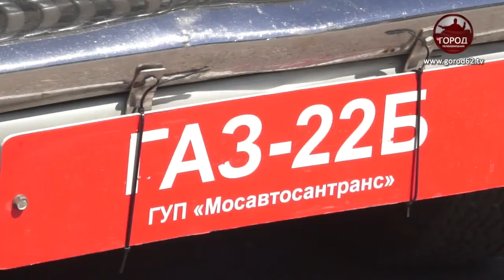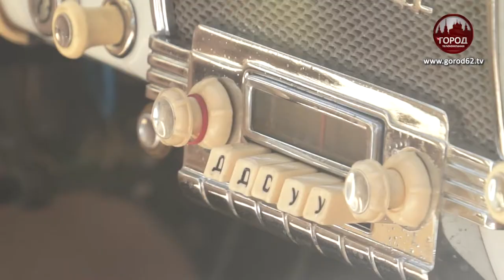ОТ “ЯМАХИ” ДО “ДНЕПРА”